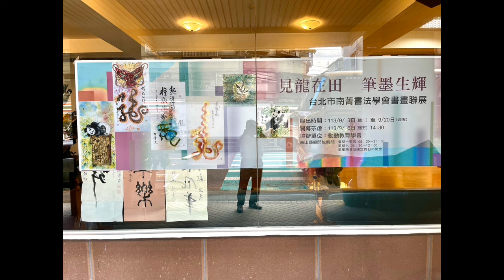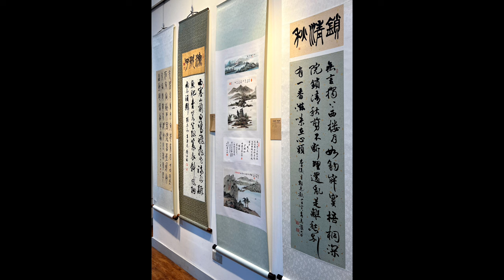見龍在田筆墨生輝~台北市南菁書法學會書畫聯展開幕